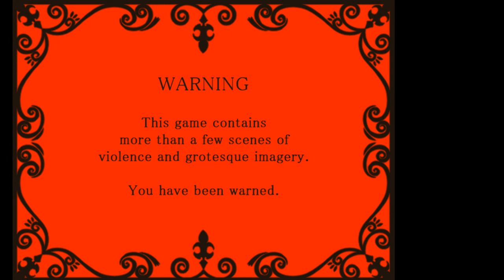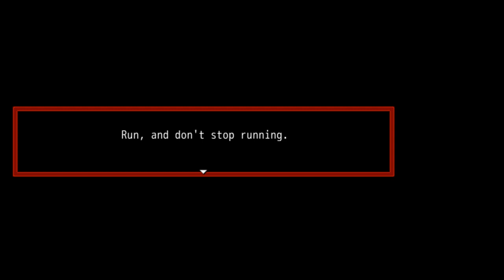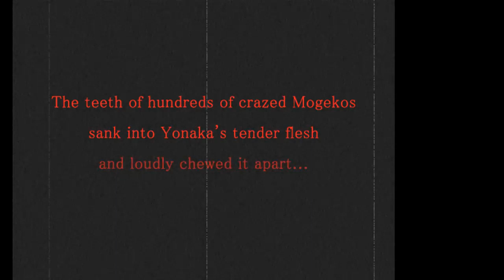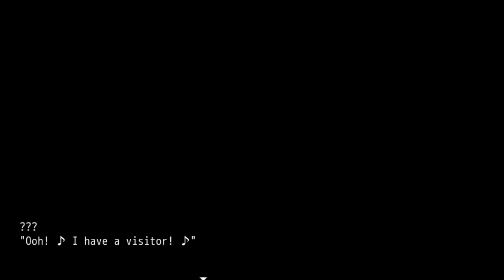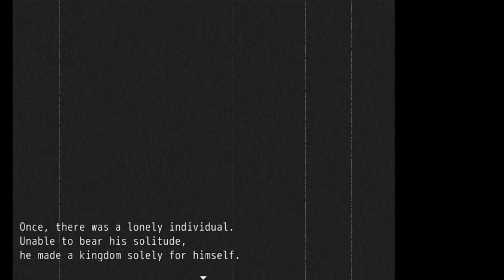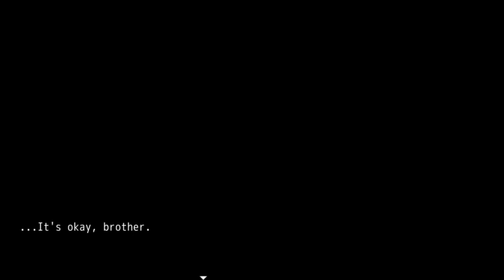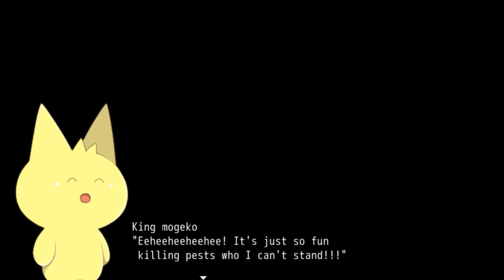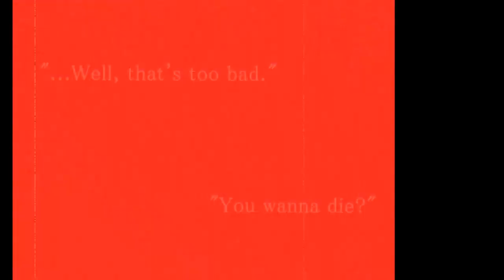Redécouverte. Mogeko Castle partie 2